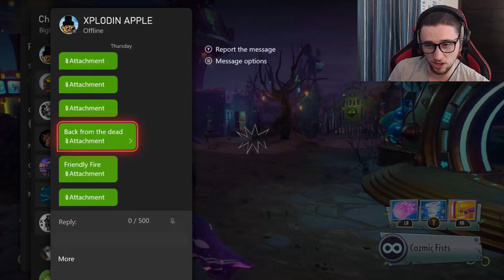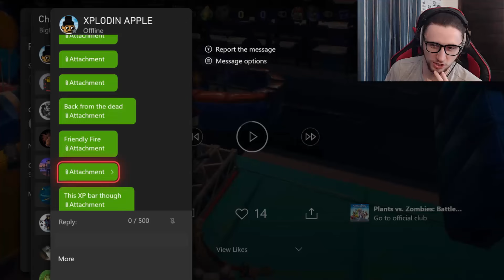Plants vs Zombies clips ft Xplodin Apple